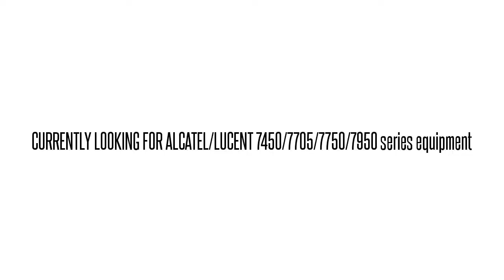3AL34067AA SNHET0HEAA 1641SM ELECTRICAL STM-1 AGG.